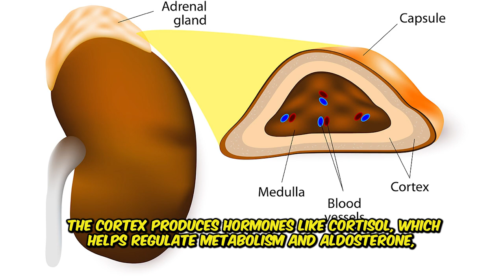#014 - ShikshaMarg108 - Fight or Flight? Quick Revision of Adrenal Glands! Study now!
Conquering Exams & Crushing 2024 with Shiksha Marg 108: Your Ultimate ICSE & CBSE Year-End Study Guide! ⏰
Feeling the exam season crunch? Don't sweat it, ice-cool ICSE & CBSE warriors! Shiksha Marg 108 is here to guide you through year-end studies and help you CRUSH your New Year academic goals!

Inside this video, you'll find:

Adrenal Glands: Your Body's Stress Superheroes [Quick Revision Tip]
For ICSE, CBSE, GCSE, IGCSE and other board exams

The adrenal glands, perched atop your kidneys, are essential for your body's stress response. Nicknamed your "built-in stress managers," these glands have two key parts:

Adrenal Cortex: Produces hormones like cortisol, regulating metabolism, and aldosterone, controlling blood pressure.
Adrenal Medulla: Releases adrenaline during stress, triggering the "fight or flight" response, increasing heart rate and preparing your body for action.
In essence, your adrenal glands are like stress superheroes, producing hormones that help you adapt to various situations. So, next time you feel that adrenaline surge, remember these tiny glands keeping you on your toes!

Remember:

Adrenal glands sit on top of your kidneys.
They have two parts: adrenal cortex and medulla.
They produce hormones like cortisol and adrenaline.
These hormones regulate metabolism, blood pressure, and the stress response.

Alternatively,
Adrenal Glands

Unlock the secrets of Adrenal Glands with this quick video tailor-made for ICSE, GCSE, IGCSE, CBSE, and board exam revisions!

Nestled atop your kidneys, the adrenal glands are the unsung heroes of your stress response system. Picture them as your body's built-in stress managers, always ready to take charge!

Divided into two key parts – the adrenal cortex and adrenal medulla – these glands perform a delicate dance of hormone production. The cortex delivers cortisol, a metabolism regulator, and aldosterone, controlling blood pressure.

But here's the real showstopper – the adrenal medulla releases adrenaline during moments of stress, initiating the renowned 'fight or flight' response. Your heart races, and you're prepped for action.

In essence, the adrenal glands are your body's stress superheroes, ensuring you adapt seamlessly to diverse situations. So, the next time you experience that adrenaline rush, express gratitude to your adrenal glands for gearing you up to confront challenges head-on!